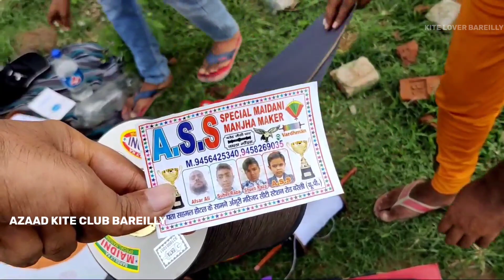🇮🇳धमाकेदार kite fighting 🇮🇳| 15 aug special part 2| independence day kite flying vlog | kitelover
request: (PLEASE DO NOT USE CHINESE MANJHA)
(OUR INDIAN COTTON MANJHA IS  BEST FOR KITE FIGHTING )

Instagram ID : I'm on Instagram as @kiteloverbareilly. Install the app to follow my photos and videos.

best manjha maker of bareilly

1)haseen lalla
2)yaseen bharti
3)ykc manjha ( all india 2015 tournament winner)yaseen khan chutka( 3 star , 920   , 11920  , 11925   , 11926 )
4)mirza ji
5)nrk orignal
6)adnan ali (7ta specialist super lacchi 21 toppo ki salami , soorma , double lacchi 11 star)
7)edris bhai 926
8)wahid raza khan
9)younis iqbal  manjha  (90998 block , all india tournament winner 2016 , 2018)  , 7 star
10)azeem khan 7 star manjha 2019 all india tournament winner
11)rifaakat ji surya 9
12)nisaar khan rijwaan khan 7 star
13)farmood beg
14) shanu manjha

note : dont watch numbering, they all are best...and there are more. i haven't mentioned.

1) vardhman hiflyer no 8 (2 cord saddi)
2) vardhman trust no 3 ( 3 cord saddi)
3) victor 6 cord saddi
4) Krishna saddi no 8 ( 2 cord saddi)
5) balloon saddi no 3 ( 3 cord saddi)
6) bindi mama saddi ( manjhi hue saddi)
7) kala chand saddi

thanks & regards
kite lover bareilly

kite fighting videos
how to make kite at home
how to make manjha at home
best manjhaa to cut others kite
best manjha maker
club kite fighting bareilly
all india tournament 2020 bareilly
saddi
how to choose saddi
how to choose manjha
uppar ka pech
neeche ka pech
khech ka pech
dheel ka pech
kite tapping
how to tie kite knot
kanne kaise bandhe
manjhi hue saddi
double ka pech
kiteloverbareilly
ankitkitefighting
ankitkitecutting
kiteshopatbareilly
club kite fighting
kite lover bareilly
35 live pech
35 kite fighting video
how to repair my kite
kite fighting by kite lover bareilly
best video of kite fighting
tips and tricks for kite cutting
tricks to cut others kite
best trick to cut others kite
documentry on patangbazi
documentry on manjhaa
documentry on kite
kite looter

some good youtuber for kite videos:
indian kite lover
kite flyer somen ghose
shabaz niyazi kite guru ji
kite lover
the kite by adish vyas(ashish vyas)
i am kite lover
nawabi shauk
zia stayel
ankitkitefighting
thewonderfulwaqarshow
rio the explorer
lets go fly kites
retro indian
AtoZ jano
gauravzone
bir ramgarhia
partik kundu
tarun seasonal vlog
.many more .